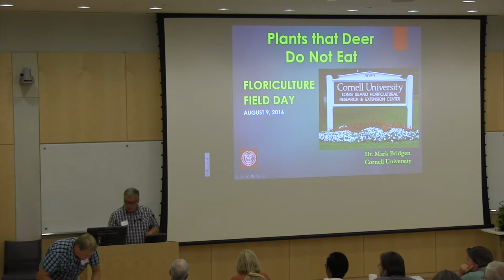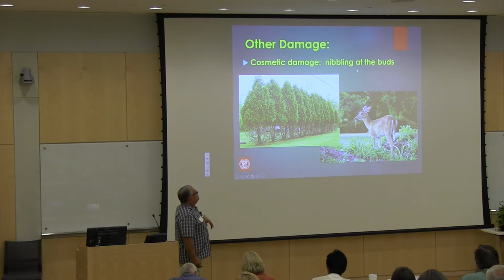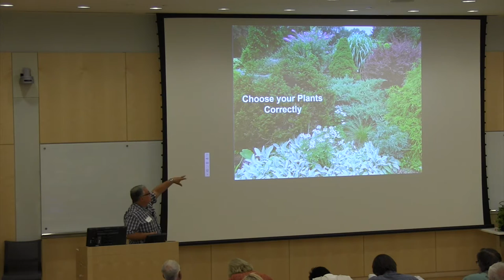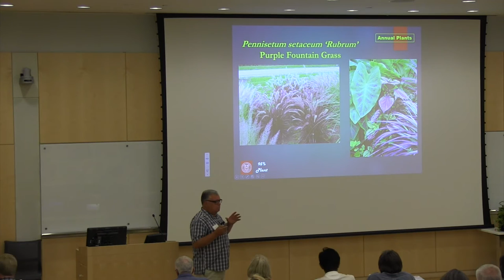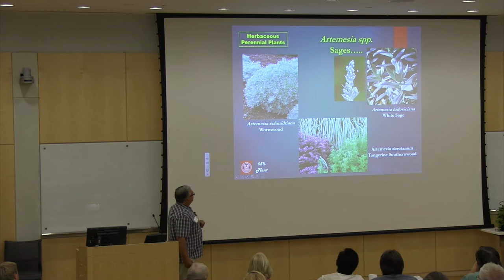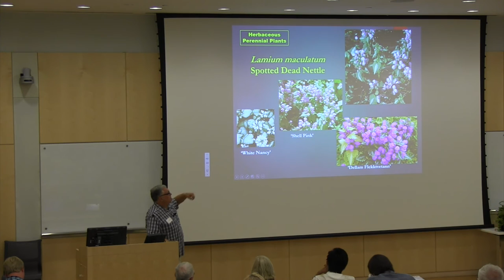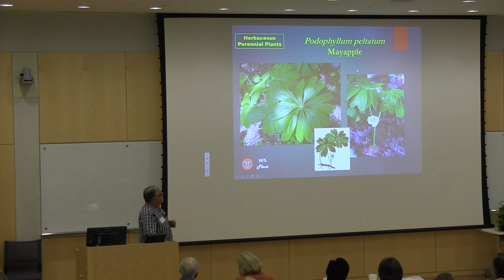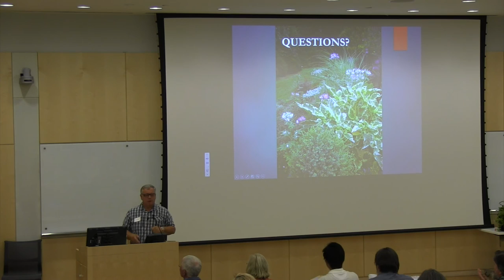Plants that deer do not eat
Mark Bridgen, Director
Long Island Horticultural Research & Extension Center
Cornell Floriculture Field Day